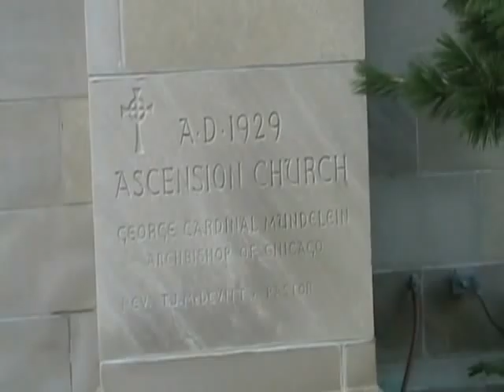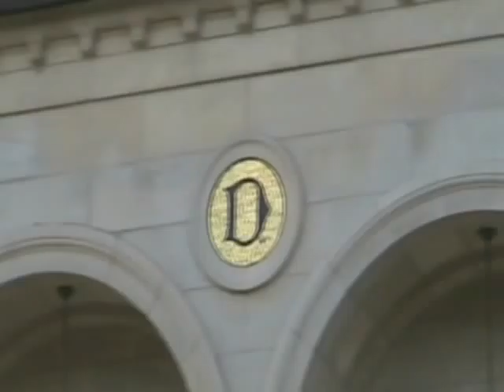Ascension Church, South Oak Park Landmark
Ascension Church

It's dome and statue of Jesus can be seen from the nearby expressway Ascension Catholic church is a beautiful building. Across the street is the parish center (at one time a convent) which also has some lovely masonry details. Both are well worth seeking out if your visiting Oak Park for it's architecture . They are located three blocks west of the Harrison arts district on East Ave.  Here is a link to the churches history.

The soundscape is  a Grand remix with elements from the FreeSoundProject

MindsiMedia is an Internet broadcaster with a series of YouTube channels under development.
Other video sites.